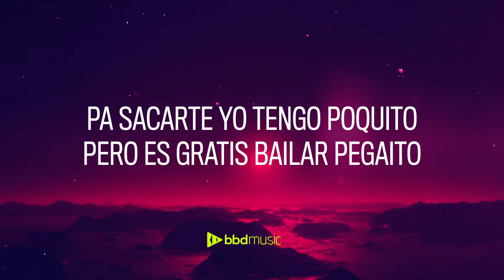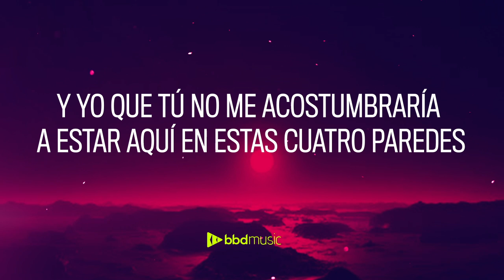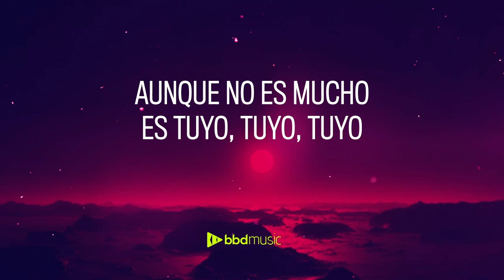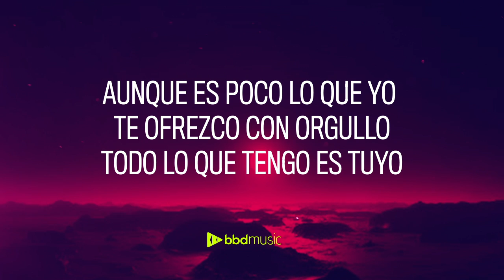CAMILO - VIDA DE RICO - LETRAS // LYRICS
Camilo - Vida De Rico (Official Letras)
Lyrics:

Pero depende para ti
Qué es interesante
Si estás pensando en discotecas, carros y diamantes
Entonces puede que pa ti
Sea insignificante

Y si en la casa no alcanza pal aire
Te pongo abanico

Pero es gratis bailar pegaito
Aunque es poco lo que yo te ofrezco
Con orgullo

Haría todo pa comprarte un día

Te pongo abanico